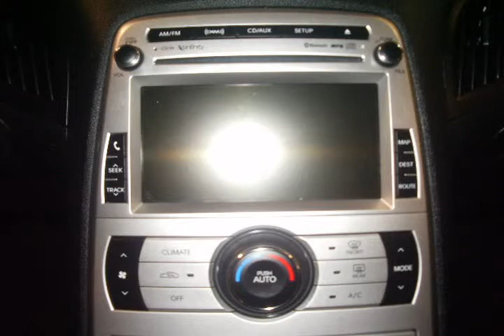2010 Hyundai Genesis Coupe Red Albuquerque NM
Autos & Vehicles

Year: 2010
Make: Hyundai
Model: Genesis Coupe
Ext Color: Red
Int Color:

Dealer's Name: Quality Buick GMC
Dealer's City: Albuquerque
Dealer's State: NM
Dealer's zip: 87111

Air Conditioning, Auxiliary Power Outlet, Climate Control / Automatic, Cruise Control, Drivers Air Bag, Fog Lights, Passenger Air Bag, Power Locks, Power Steering, Power Windows, Rear Window Defrost, Remote Trunk Release, Side Curtain Air Bag, Steering Wheel Audio, Tilt Wheel, Traction Control, Vanity Mirrors

Cities where people might be interested in this vehicle as well:
Albuquerque

KMHHU6KH1AU018266